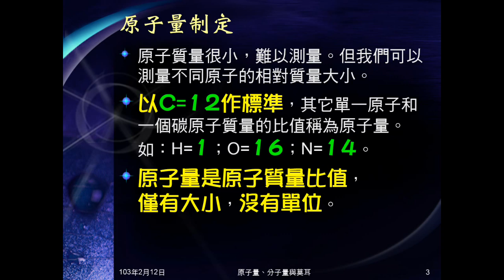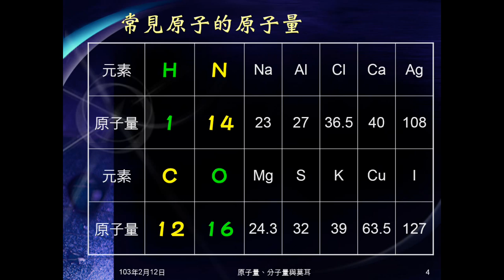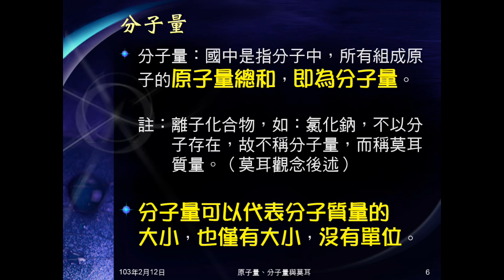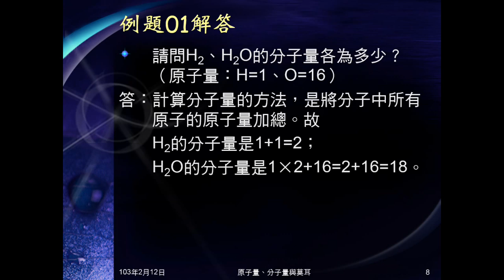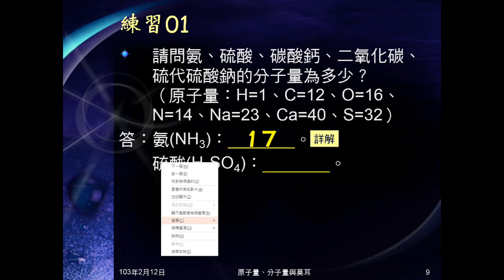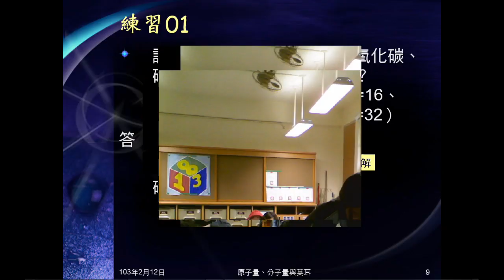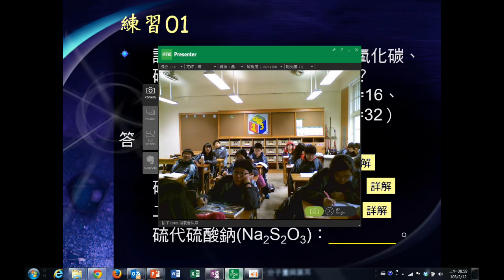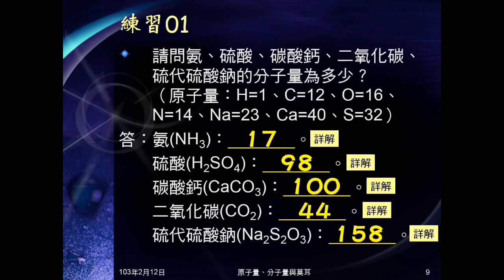102學年國二理化_化學反應01：原子量與分子量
介紹何謂原子量，何謂分子量，說明兩者皆衹有大小，沒有單位，並做分子量計算練習。